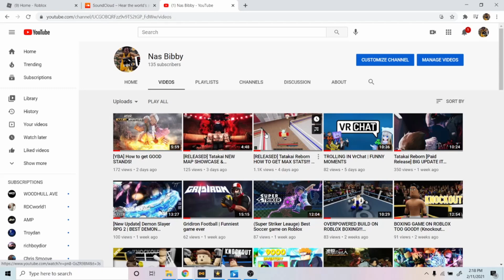*Big Update* Tatakai Reborn PLAYING ULTIMATE TAG ON RANDOMS!!! | Roblox